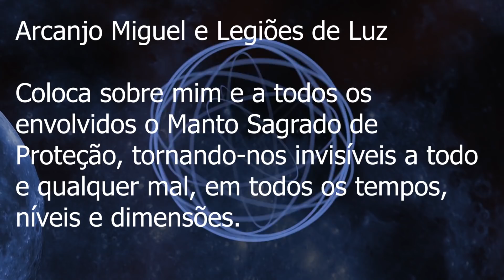A ORAÇÃO de ARCANJO MIGUEL Mais FORTE que você já viu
Oração de Arcanjo Miguel.

Limpeza de energias negativas.
Proteção - Manto da Invisibilidade (Código de Agesta)